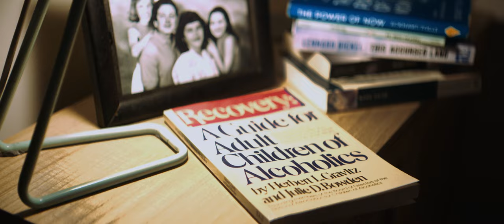Sulfate - Bottle It In (Official Music Video)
Official music video for 'Bottle It In' by Sulfate off their album, 'Godzone' - out now via Flying Nun Records.

Director: Frances Carter
Editor: Frances Carter
DOP: Olly Harris
Camera Assist: Caleb Corlett
Gaffer: Hunter Crouchley
Performances by: Peter Ruddell, David Harris, Hariet Ellis, HU!A, Matthew Crawley, Rebecca Lees, Lucy Suttor, Lulu Macrae, Justin Rendell and Joshua Worthington-Church

Massive thanks to The Gear Room and FAT Lighting.